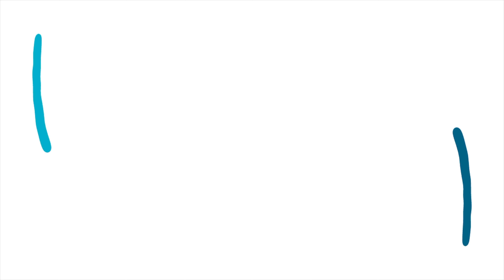Interview De Dietrich - Forum FIC 2021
Interview réalisée autour de De Dietrich, partenaire de la société FIC et présent lors du forum 2021 au parc des expositions à Nîmes.

L'occasion pour la marque appartenant au groupe BDR Thermea, de présenter ses innovations autour de son activité thermique, ses produits de pompe à chaleur et ses solutions photovoltaïques ou hybrides.

De Dietrich, et bien d'autres encore ont saisi l'opportunité d'être présent et de pouvoir échanger avec leurs clients lors de ce salon !

Cette vidéo est réalisée par Index Ld - Communication digitale pour les entreprises.